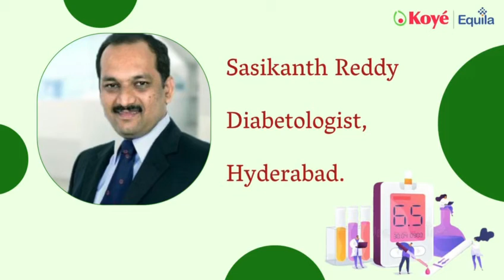Things you must know about diabetes with Dr. Sasikanth Reddy | Diabetologist | Koye Equila